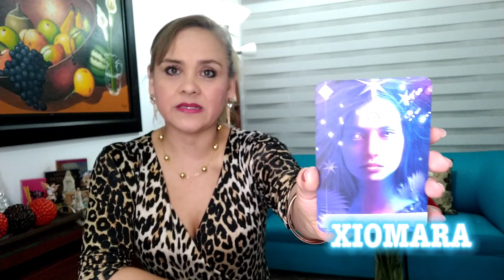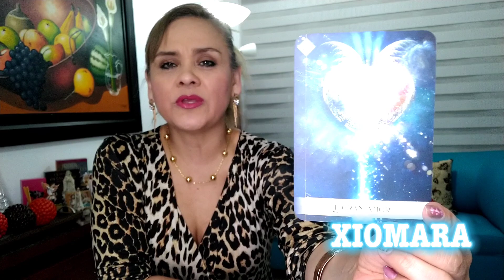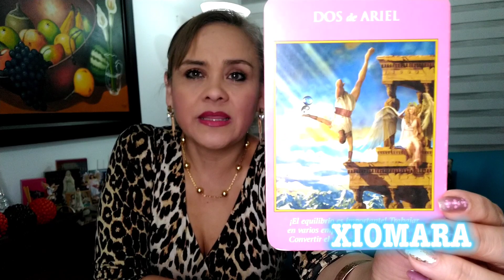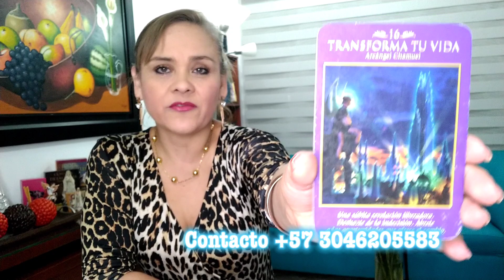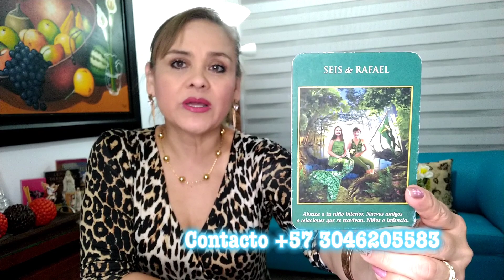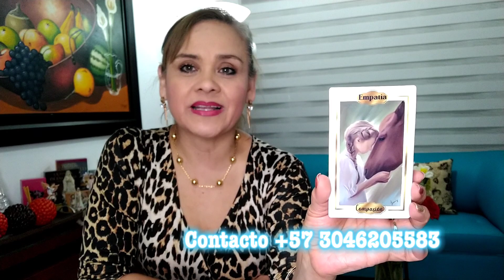VIRGO ♍ SANANDO EL CORAZÓN 💪🏻🌟✨💫😇🙏🏻